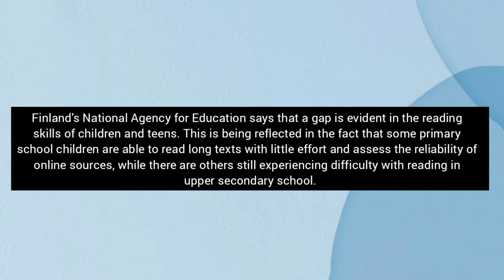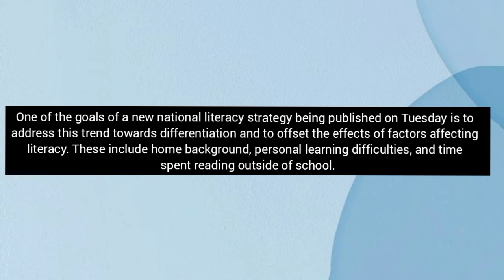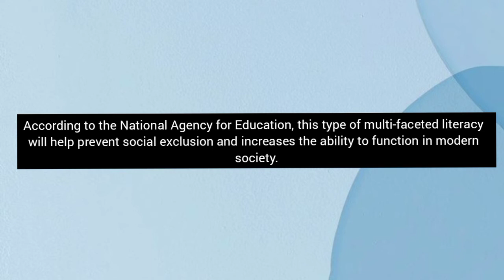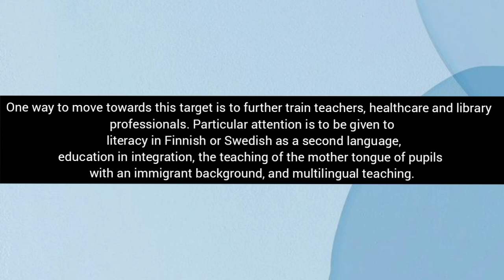English Pronunciation - FINAL EXAMINATION